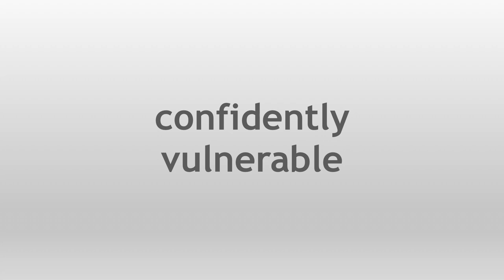Servant Leadership: How a jar can change the way you lead and serve | Ali Fett | TEDxFondduLac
Alison (Ali) Fett has been the Assistant Vice President of Talent Development at Verve a Credit Union for the past three years. In this role, she strives to create a culture of servant leadership through developmental trainings and one-on- one coaching. Ali takes pride in serving those around her and inspiring others to do the same. Her leadership style is one of self-discovery, empowerment, candor, and unconditional love. Ali firmly believes servant leadership is a journey not a destination.

When Ali is not working, she enjoys golfing, watching basketball, fishing, creating arts/crafts, public speaking and, last but not least, dance parties with her two children Vincent – (“Vinny”) and Penelope – (“PJ”).

She lives by the motto: “Who you are is good enough; don’t ever stop creating better versions of yourself. It feels great to grow.” Alison (Ali) Fett has been the Assistant Vice President of Talent Development at Verve a Credit Union for the past three years. In this role, she strives to create a culture of servant leadership through developmental trainings and one-on- one coaching. Ali takes pride in serving those around her and inspiring others to do the same. Her leadership style is one of self-discovery, empowerment, candor, and unconditional love. Ali firmly believes servant leadership is a journey not a destination. This talk was given at a TEDx event using the TED conference format but independently organized by a local community.